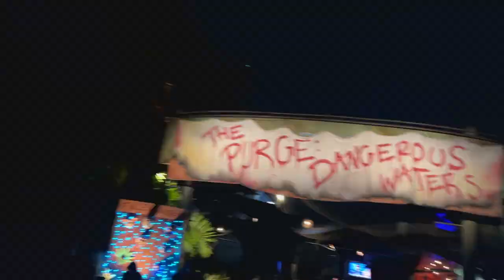I Survived The Purge: Dangerous Waters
The Purge: Dangerous Waters is based on "The Purge" franchise, a series of films. The films and series take place in a dystopian version of the United States where all crime is legal for one day each year

Halloween Horror Nights is better Then Ever 2023 | Hollywood